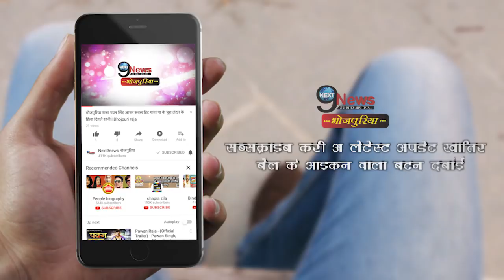इंडस्ट्री में अक्षरा पवन से ज्यादा फेमस हुई ये नई जोड़ी, एक दिन में ही सबसे ज्यादा लोकप्रिय...